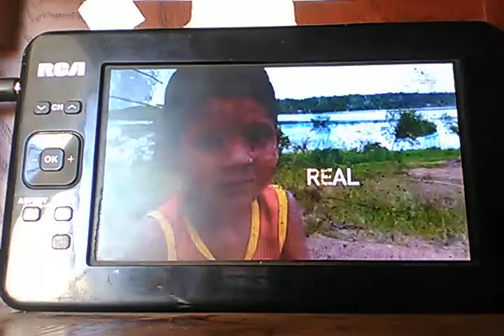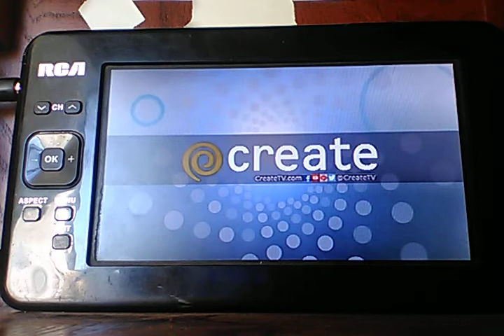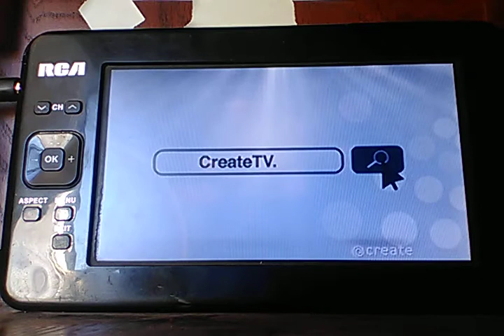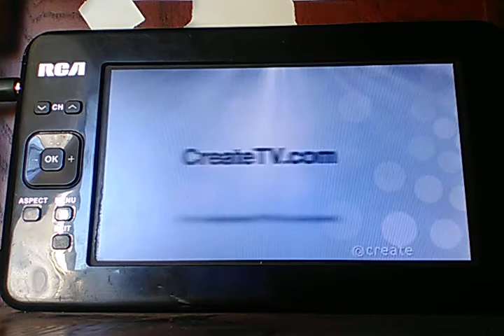Rocky Mountain PBS World Channel Sign off (June 24, 2020)